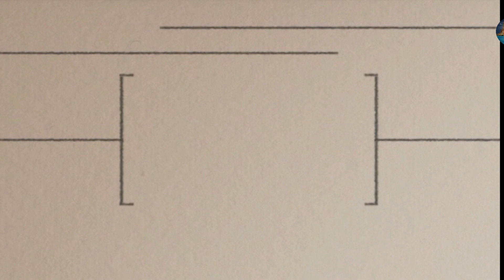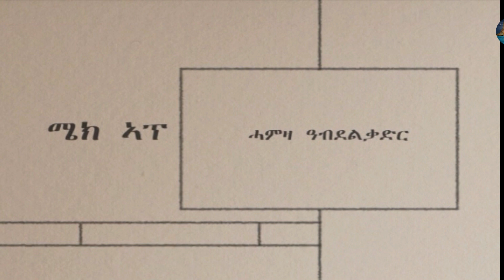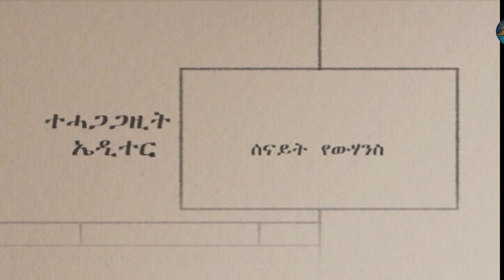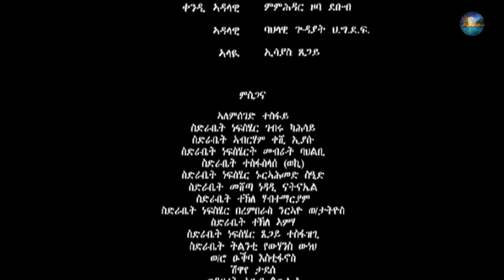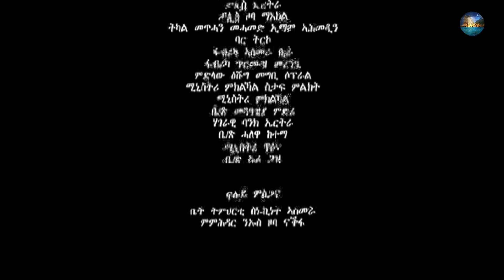BAHRNA New Eritrean movie ፍልም ትማሊ Part 9